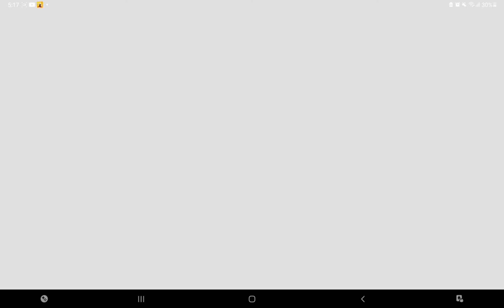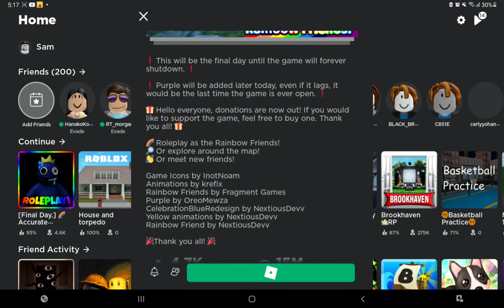Rainbow Friends roleplay (the last roleplay)